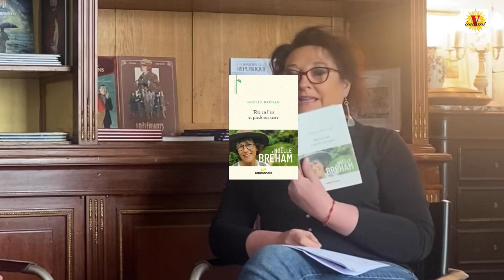Instant Noëlle Bréham interrogée par Véronique Ithurbide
Interview à la Librairie Antoine à Versailles le 17 avril 2024